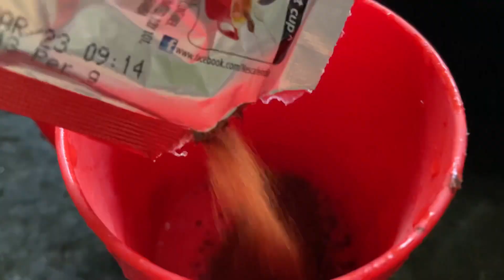Engineering Offline Exams + Killer Back workout